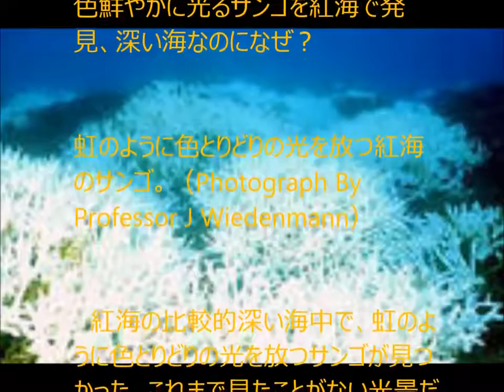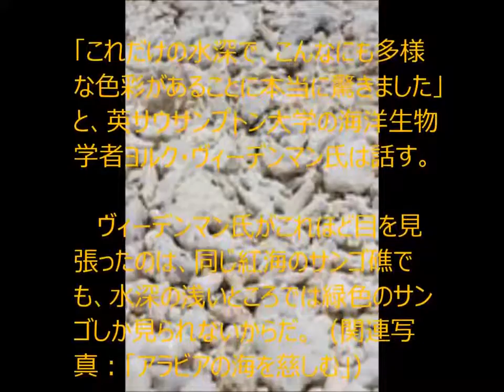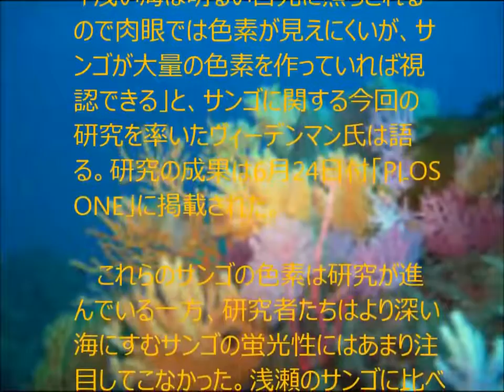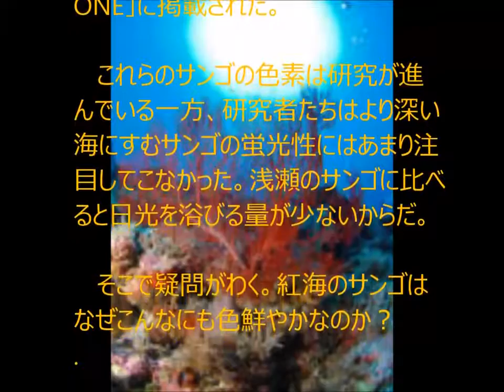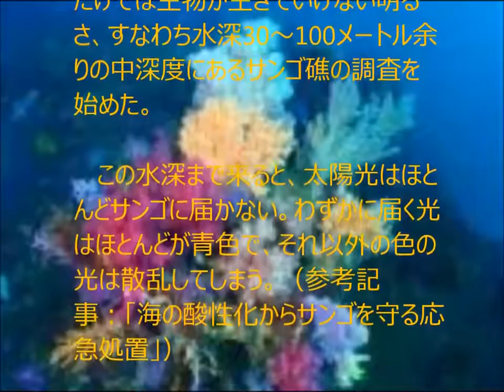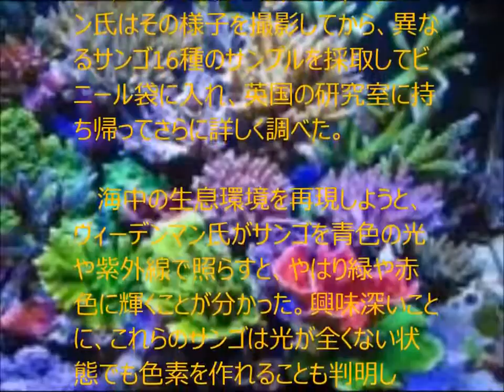色鮮やかに光るサンゴを紅海で発見 【YoutubeJapan】